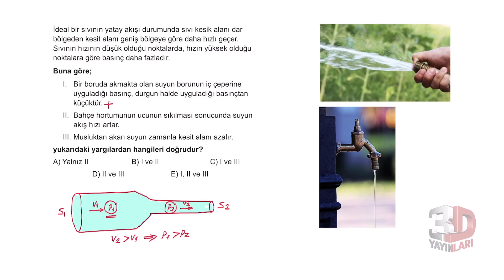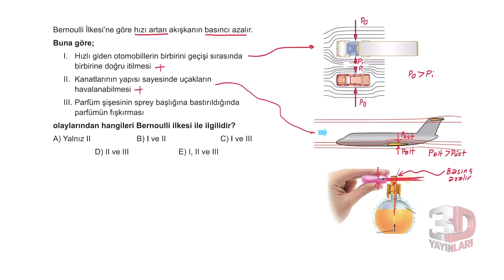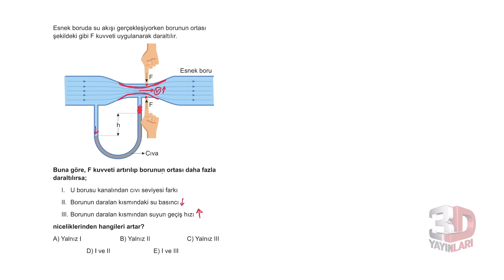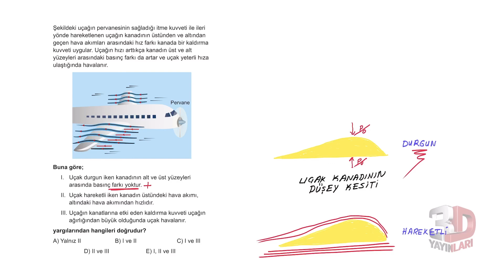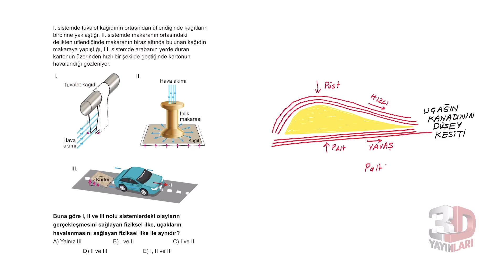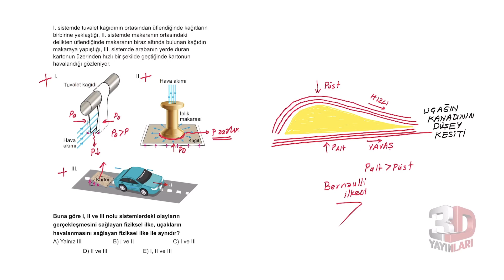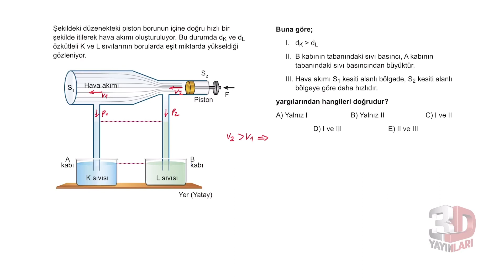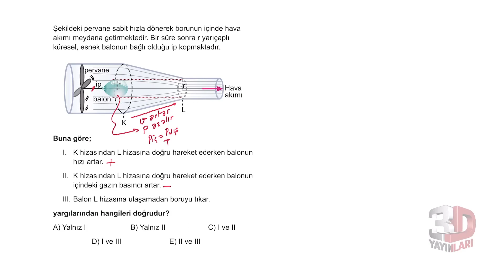TYT Fizik Soru Bankası Bölüm 3 Test 8